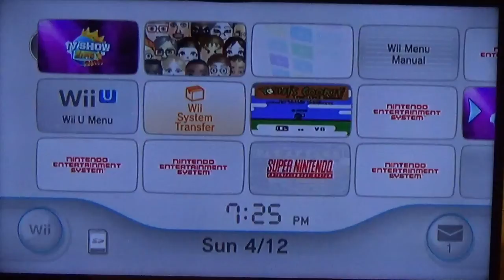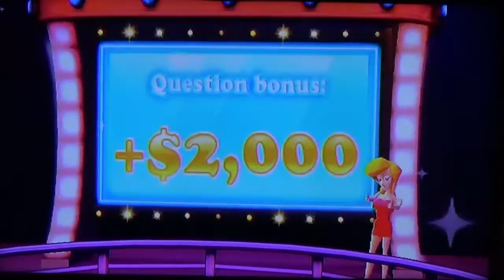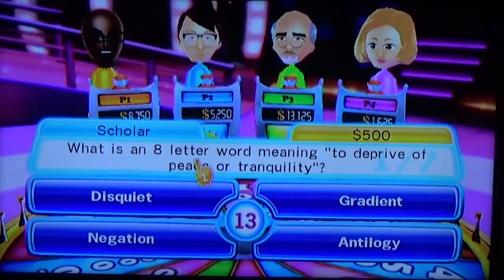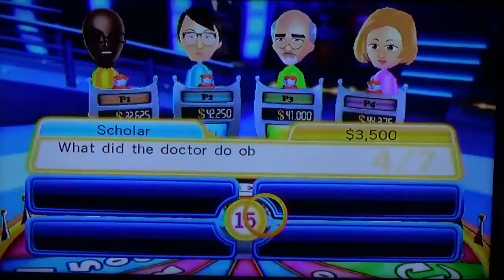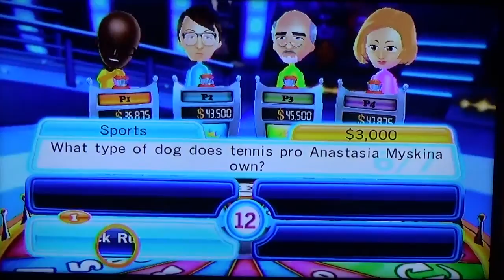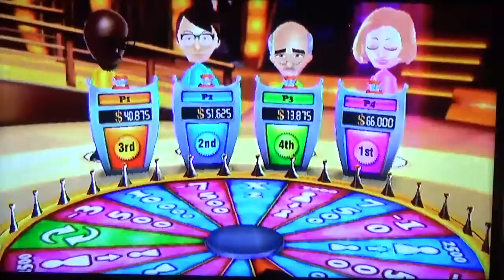TV Show King Party for the Wii Aired: 4-12-2015